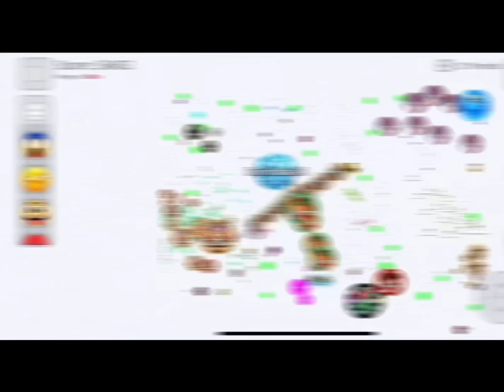Hvc Clan Destruction